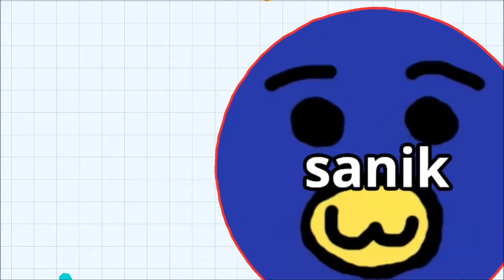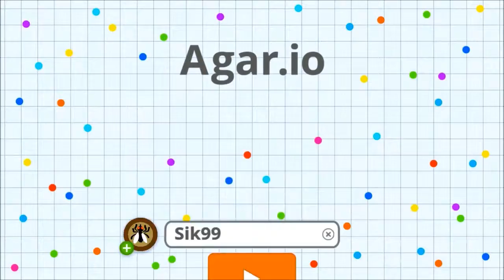AGAR.IO #08: Tag im Erlebnisbad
»» Agar.io
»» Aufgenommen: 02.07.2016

»» Aufnahmeprogramm: AZ Screen Recorder